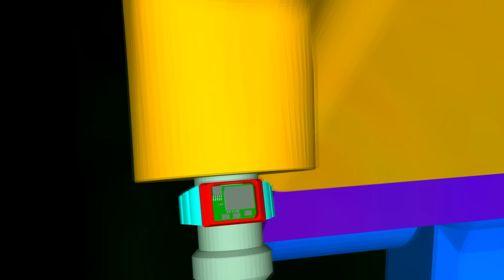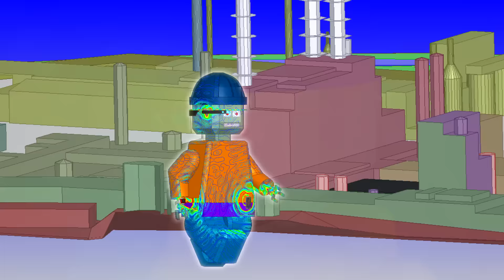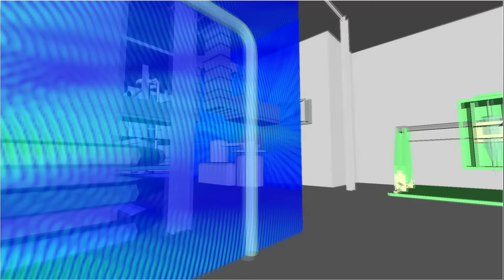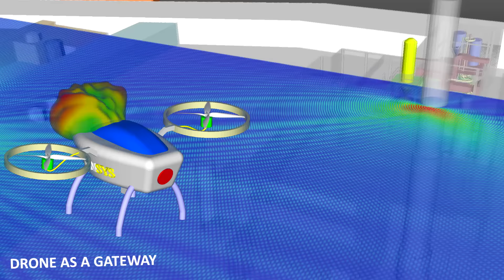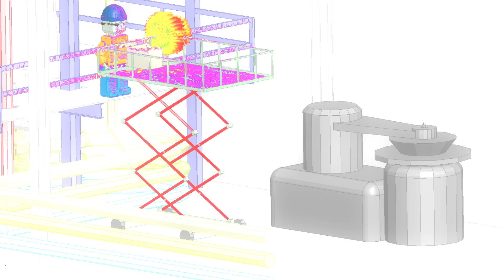Industrial IoT - ESSS / ANSYS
Movie showing Industrial IoT simulations using ANSYS HFSS, Savant, Maxwell, Q3D, Simplorer, SIwave, Mechanical, Workbench, Scade and Icepak. Multiphysics simulations of IoT devices are shown as well as a System simulation for a drone.